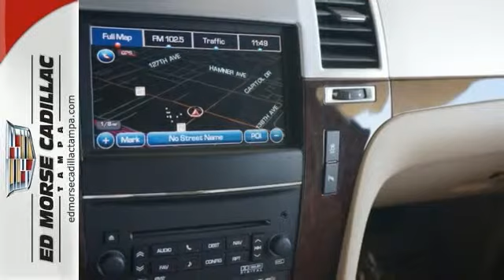2012 Cadillac Escalade ESV Tampa FL St. Petersburg, FL TA9005 - SOLD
Year: 2012
Make: Cadillac
Model: Escalade ESV
Trim: AWD 4dr Luxury
Engine: 6.2l 8 Cyl. Sequential-Port F.I.
Transmission: AWD Automatic
Color: Red
Interior: Cashmere
Mileage: 38435
Stock #: TA9005
For the physically active, this 2012 Cadillac Escalade ESV AWD 4dr Luxury is perfectly equipped to take you to your next activity. Whether you ski, golf, fish or camp, this vehicle can easily hold all your gear. We give you more for your money! Our offer of $55,993 beats the other guys' $58,950. Super low miles! Only 38,435 miles! Still has that new vehicle smell! This SUV had one previous owner - it doesn't get much better than that! Cadillac certified pre-owned vehicles include 172-point inspection and a vehicle systems check, so you can keep your car running smoothly. Want a SUV you can rely on? This one has a safety rating of 4 out of 5 stars! You'll never have to stop for directions again! This vehicle comes with a navigation system. The cashmere leather interior adds a touch of class. Every passenger can enjoy comfort with the third row seat. The power lumbar seats make driving long distances easier on your back. Reverse this vehicle with the utmost confidence using the backup camera. You will have extra eyes on the road with their blind spot sensors. Don't want to stand outside in the cold looking for your keys? The keyless entry will have you covered. Open the sunroof on this vehicle and get your daily Vitamin D! According to a review from New Car Test Drive, A high-mounted, horizontal brake light with LED illumination crosses the top. Good cars go fast.

Address:
101 East Fletcher Avenue